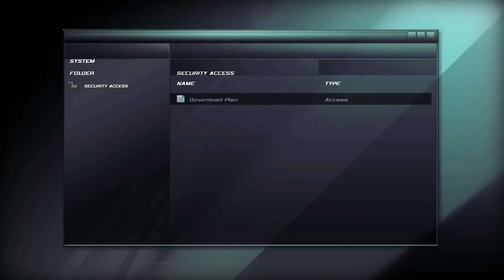Splinter Cell Double Agent Walkthrough Part 14 No Commentary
Splinter Cell Double Agent Walkthrough Part 1 No Commentary Gameplay
Splinter Cell Double Agent Walkthrough Part 14 No Commentary Gameplay

Tom Clancy's Splinter Cell: Double Agent is an action-adventure stealth video game, developed and published by Ubisoft. The series, endorsed by American author Tom Clancy, follows the character Sam Fisher, an agent employed by a black-ops division of the National Security Agency, dubbed Third Echelon. Double Agent was released for the GameCube, PlayStation 2, Xbox and Xbox 360 in October 2006. The Wii and Microsoft Windows versions were released in November 2006. A PlayStation 3 version was released in March 2007. Originally the game was set for a March 2006 release, but Ubisoft moved the release date to October 2006 in order to have more development time. Ubisoft then released their fiscal quarter results for Q1 2006 and announced that Double Agent would be put back at least one month in order to boost Q3 2006 income.

There are two separate versions of Double Agent. One version was made by Ubisoft Shanghai, who developed Tom Clancy's Splinter Cell: Pandora Tomorrow and was released on the Xbox 360, Microsoft Windows, and PlayStation 3. The other version was made by Ubisoft Montreal (Tom Clancy's Splinter Cell and Tom Clancy's Splinter Cell: Chaos Theory) and was released for the Xbox, PlayStation 2, Nintendo GameCube and Wii. The Ubisoft Shanghai version features a completely custom engine while the Ubisoft Montreal version plays more like the classic Splinter Cell games. The games share the same general plot but feature different storylines, plot twists, and levels. They do however, share the same background music, a few cut scenes and all voice actors. The version for mobile phones was developed by Gameloft.